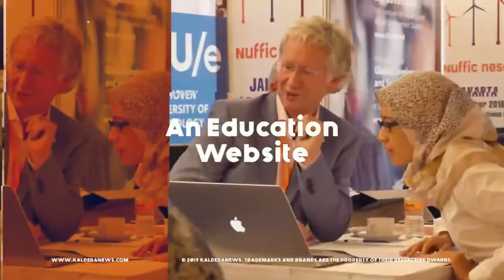Gita Wirjawan: 5 Inovasi Disruptif Berkesinambungan Hingga 20-50 Tahun ke Depan - KalderaNews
"Ada 5 inovasi yang sangat disruptif yang sudah terjadi dalam 5-10 tahun terakhir ini, dan menurut saya disrupsi dari 5 inovasi tersebut akan sangat berkesinambungan dalam periode 20-50 tahun ke depan," tegas Mantan Menteri Perdagangan RI, Gita Wirjawan di acara pembukaan Indonesia Regional Competition (IRC) 2021, ajang kompetisi 2 mata pelajaran Matematika dan Fisika khusus untuk peserta didik yang maksimal duduk di kelas 11 (kelas 2 SMA) yang diselenggarakan Wardaya College, baru-baru ini.

5 inovasi disrupsi tersebut adalah: Artificial Intelligence, DNA Sequencing, Energy Storage, Robotics dan Blockchain.

Selengkapnya di kanal EduNews dan EduTips